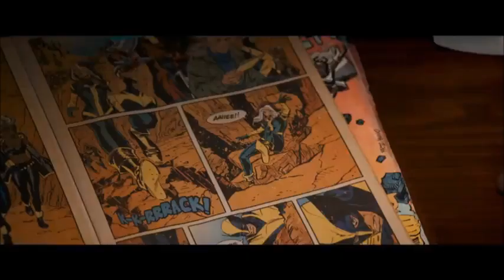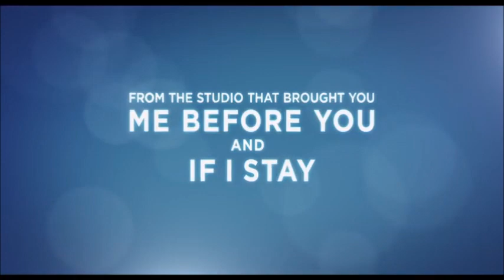Title Too Long (Read the Description)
Opening to BVBVB: Blossom vs. Bubbles vs. Buttercup 4: The New Age of Tempest Shadow 2016 DVD Part 2.

For @ParamountDVDFan2004.